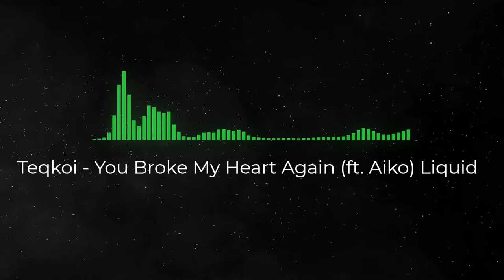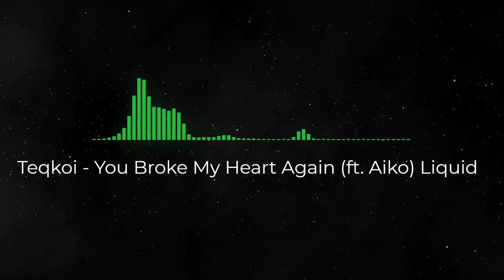Teqkoi - You Broke My Heart Again (ft. Aiko) Liquid/NoCopyright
Teqkoi - You Broke My Heart Again (ft. Aiko) Liquid Drum And Bass Remix de JoneZ está posteada bajo una  licencia Creative Commons.